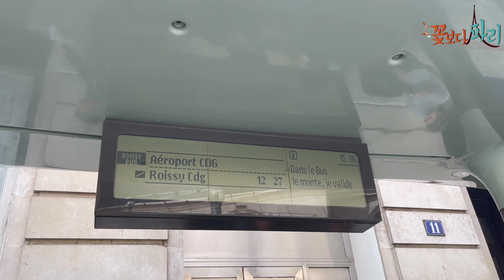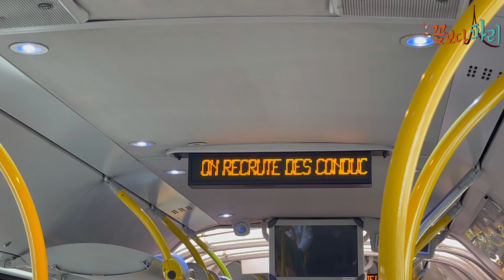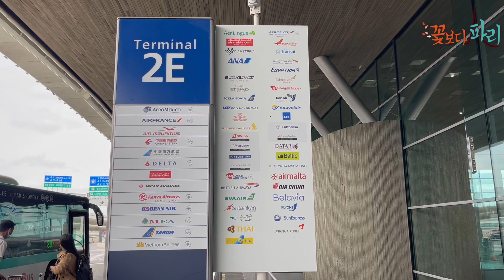파리 오페라에서 샤를드골 가는 공항버스 타는 방법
파리 공항 버스 탈 만 한가요?